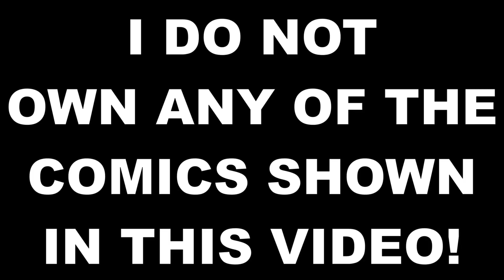Lumity Short Compilation #60 (Comic FanDub)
Bored #60